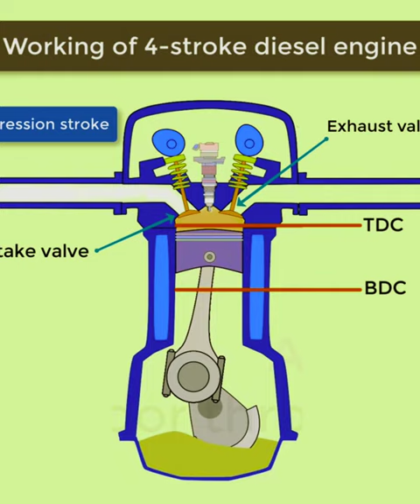"Mastering Clutch Plate & Diesel engine working